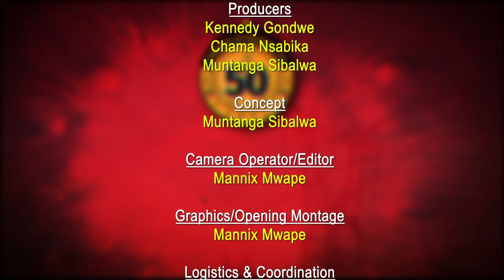Like "Power", Like Son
We follow the career of third generation Power Dynamos player, Linos Makwaza, groomed from the Club’s academy and born into a family of legendary footballers, now coached by his own father.